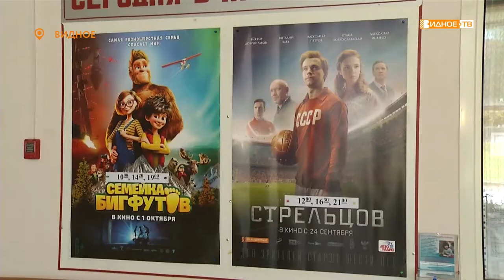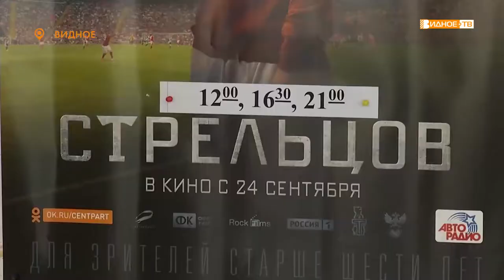«Возрождение традиций» - спортивно-развлекательная программа перед началом киносеанса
В кинотеатре «Искра» возобновилась славная советская традиции - перед началом сеанса устраивать развлекательные программы для детей и взрослых. В минувшие выходные, прежде чем занять места перед большим экраном, гости смогли принять участие в весёлом интерактиве, который для них подготовил клоун Алекс. Новая авторская спортивно-развлекательная программа самого знаменитого клоуна Ленинского городского округа с первого же раза собрала десятки детей.